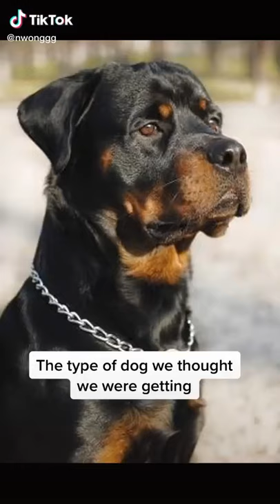Rottweiler Dog reality 🤣 | Rottweiler Aggression vs cuteness | Funny Rottweiler Videos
Rottweiler Dogs are a lot of work. They require constant vigilance and close supervision to keep them from getting into trouble. Rotties also need plenty of exercise, training, socialization, and entertainment. But if you're up for the challenge, they're worth it!

Above all, Rottweiler Dogs Reality 😂😂